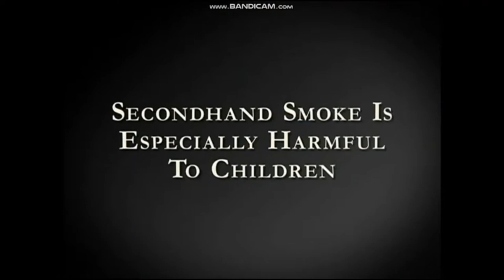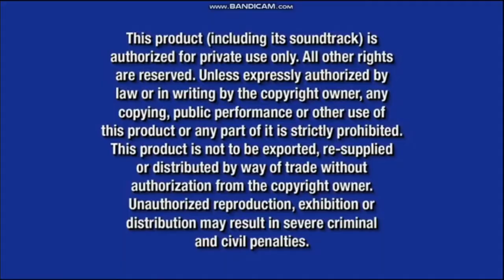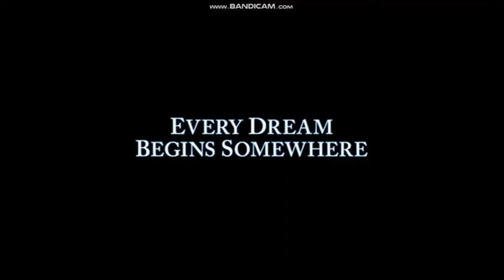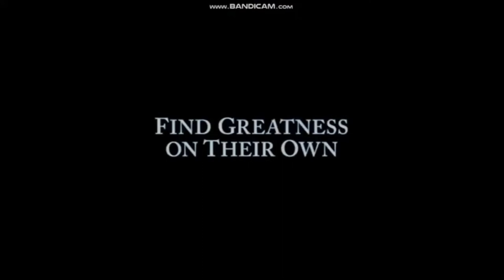Opening to The Little Mermaid: Diamond Edition 2013 DVD (Version 2)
Original Premiere Apr 23, 2022.

Release Date for this DVD: Dec 3, 2013 (Oct 1, 2013) (After October, when Disney released the 2013 Diamond Edition Blu-ray of The Little Mermaid, 2 months later, Disney had made a standard DVD of this 2013 version of the 1989 movie on its own, the DVD has the same trailers and the same supplements as it did back in October of 2013, but only the 2009 version of the Walt Disney Studios Home Entertainment logo was replaced with the 2012 version. The standard DVD release also came with a Digital Copy.)

Opening:
1. Walt Disney Studios Home Entertainment Logo (Long Variant) (Nov 13, 2012-Aug 12, 2014)
2. Disney's FastPlay Menu (Aug 17, 2004-present)
3. The Jungle Book: Diamond Edition Blu-ray and DVD Trailer
4. Coming Soon to Theaters Bumper (Purple) (Sep 25, 2012-present)
5. Coming Soon to Blu-ray and DVD Bumper (Purple) (Sep 25, 2012-present)
6. Mary Poppins: 50th Anniversary Edition Blu-ray and DVD Trailer
7. Smoking Free Promo (Pinocchio)
8. All Films and Promotions screen (Aug 18, 2009-present)
9. Disney DVD Logo (Mar 6, 2007-Aug 12, 2004)
10. Blue Warning Screen (Aug 9, 2003-May 19, 2020)
11. The Commentairies and Interviews screen (Nov 6, 2007-present)
12. FBI Anti-Piracy Warning with U.S. Homeland Security Investigations Warning Screen (Jan 8, 2013-present)
13. Disney Opening Logo (Nov 23, 2011-present)
14. "Fanthoms Below" scene
15. Title Card

Closing:
1. "Distributed by Buena Vista Pictures Distribution" message
3. Disney Closing Logo (Nov 23, 2011-Jun 19, 2015)
4. "Piracy is not a victimless crime" Warning Screen (Jan 8, 2013-present)
5. Disney's FastPlay Warning Screen (The Little Mermaid '2013 Version')
6. Disney Movie Rewards Promo (Sep 20, 2011-Nov 13, 2018)
7. "Sofia the First" on Disney Junior Promo
8. Disney Cruise Line Promo
9. Kids Win on RadioDisney Promo
10. Monsters University Blu-ray and DVD Trailer
11. The Little Mermaid: Ariel's Beginning & The Little Mermaid: Return to the Sea 2-Movie Collection Blu-ray and DVD Trailer
12. DVD Menu

That's it!